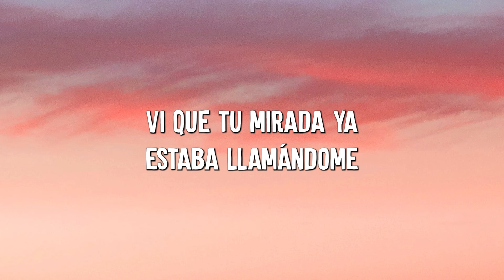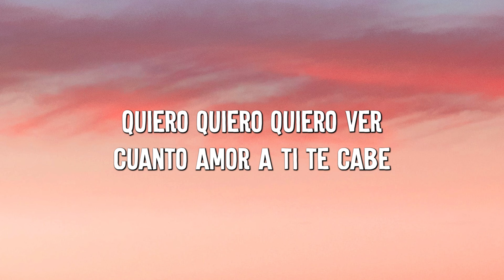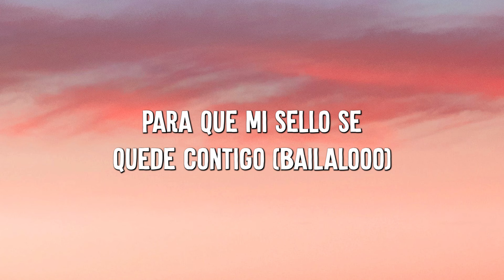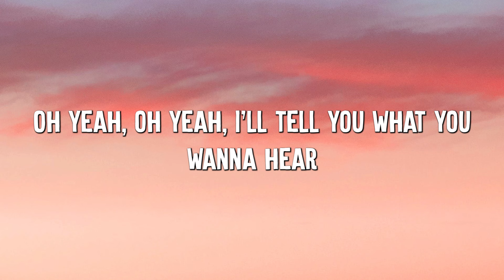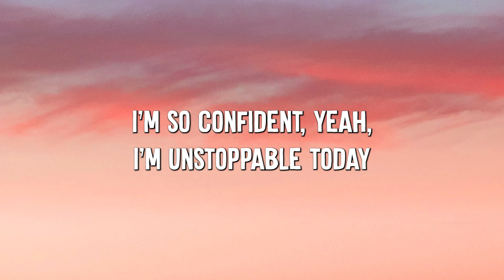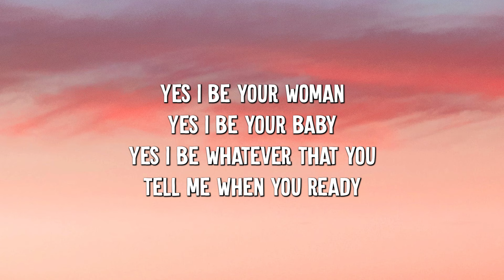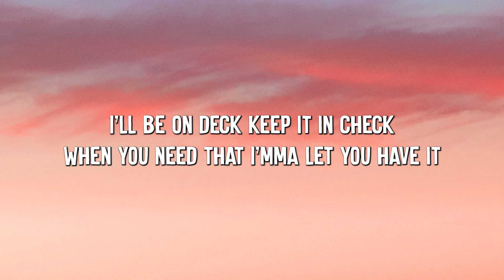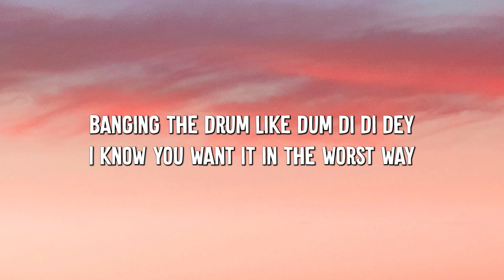Despacito - Luis Fonsi (Lyrics) Sia ,Unstoppable, David Guetta (MixLyrics)